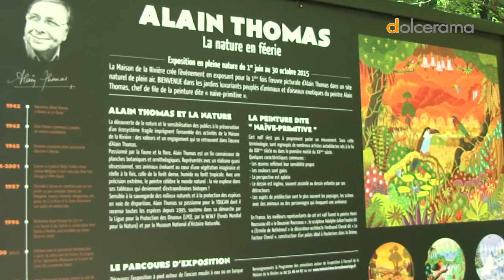Alain Thomas Nature en féerie Saint Georges de Montaigu.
Alain Thomas Nature en féerie Maison de la Rivière à Saint Georges de Montaigu. Le peintre Alain Thomas et la Maison de la Rivière à Saint Georges de Montaigu (Vendée) propose une exposition féerique en pleine nature. Plus de 30 œuvres sont à voir sur les rives ou en barque. Une balade pleine de féerie pour petits et grands.